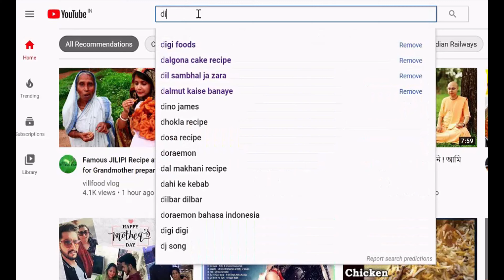How To Make Spaghetti and Meatballs | Spicy Pasta in Marinara Sauce | Chicken Meatball Recipe | 4K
Spaghetti and meatballs or spaghetti with meatballs is an Italian-American dish consisting of spaghetti, tomato sauce and meatballs.

Ingredients for Meatballs (makes 18-20 meatballs):
- Chicken/mutton paste 200 gr
- 1/4 cup grated Parmesan cheese plus more to serve
-  Black pepper 1/2 tspn
-  Egg 1 pc
- Bread crums 2 tablespoon
- Chili flakes 1/2 tspn
- 3/4 cup all-purpose flour to dredge meatballs
- Light olive oil to saute or use vegetable oil

Ingredients for Marinara Sauce:
- Olive oil & butter 50 gr
- 1 medium chopped onion 1 medium onion
- 10 cloves garlic minced
- Canned tomato or tomato puree 150 ml
- 5 gr chopped parsley leaves
- Salt & pepper to taste
-  Paprica  1 tspn

Main Ingredients:
spaghetti =200gr

Serve Your Hunger Digitally